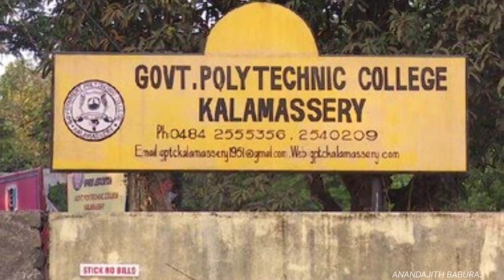നായാട്ട് സിനിമ ലൊക്കേഷൻ | Nayatt movie shooting location | Malayalam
നായാട്ട് ഫിലിമിന്റെ എറണാകുളം സൈഡിൽ ഷൂട്ട് ചെയ്ത ചില ലൊക്കേഷൻസ്.

Camera & Editing - Harikrishnan KR